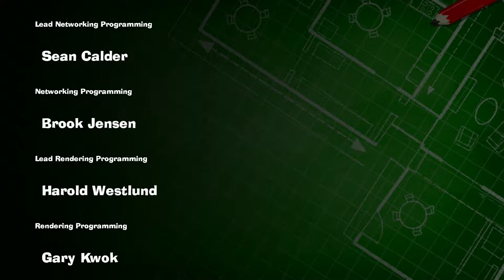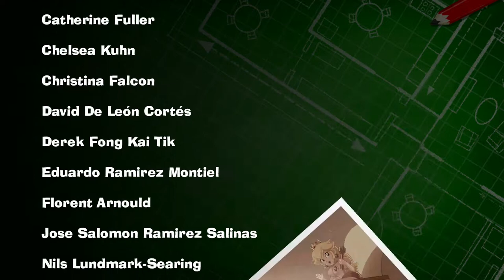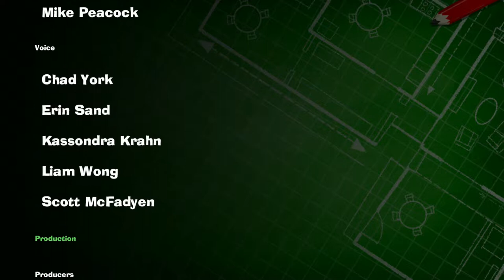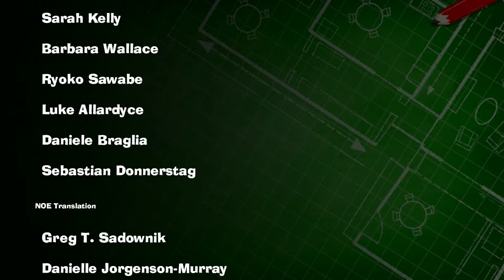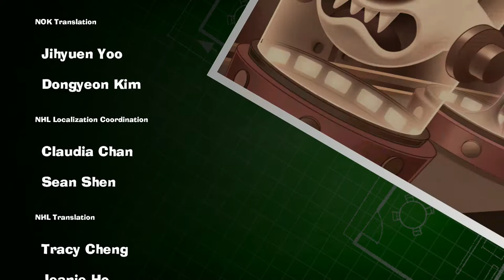Luigi's Mansion 3 - #19